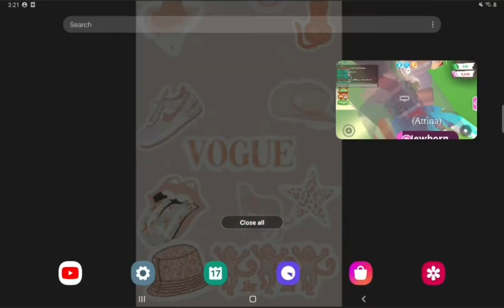Grinding!! w/kristin_123389yt